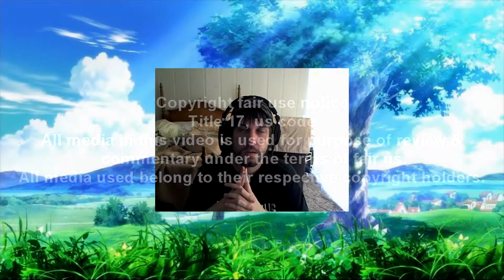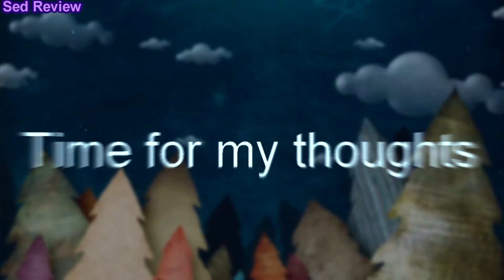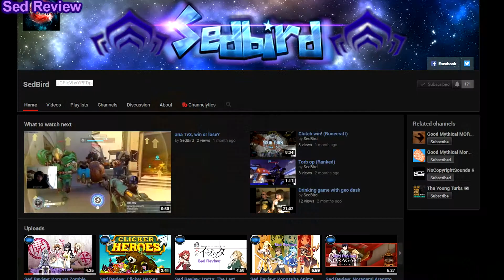Sed Review: Ga-Rei: Zero Anime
Ghosts+monsters+twists=❤

►►►Quick links◄◄◄
●Most recent video●

*Filler*